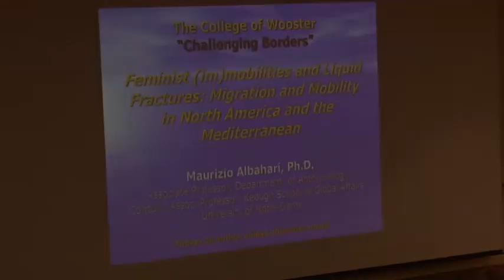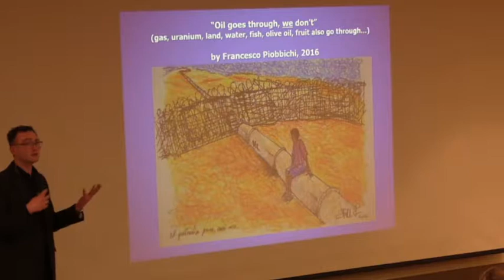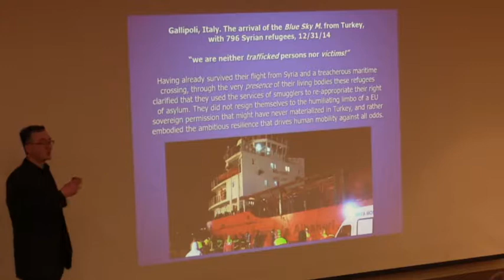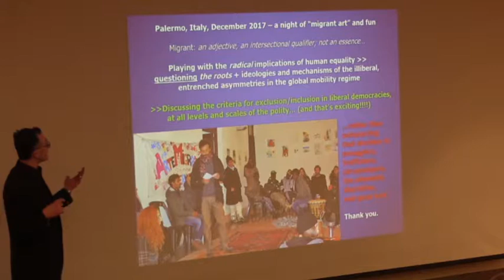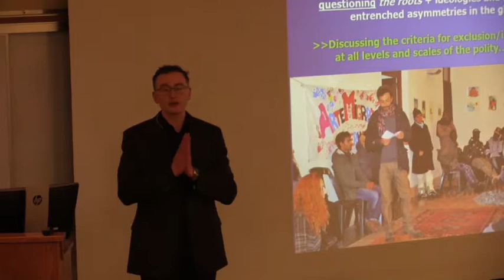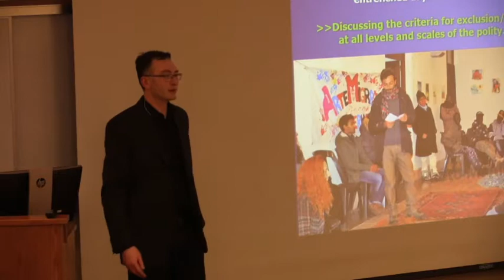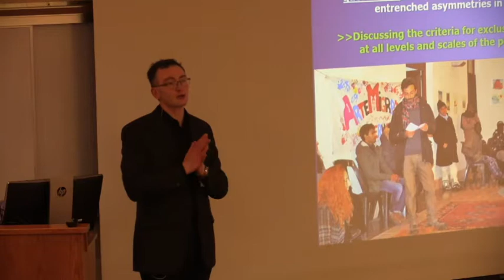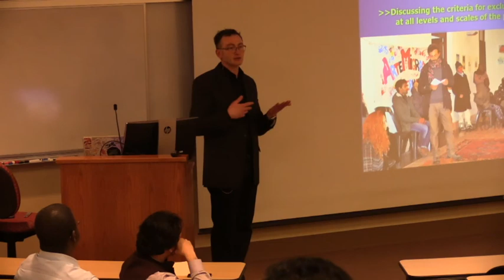Maurizio Albahari on Liquid Fractures in the Mediterranean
Maurizio Albahari is Associate Professor of Anthropology at the University of Notre Dame, where he is also concurrent Associate Professor in the Keough School of Global Affairs.

He was invited to speak on a panel as part of the Challenging Border's program on April 19th in Wooster Ohio on the "migrant crisis" in the Mediterranean.